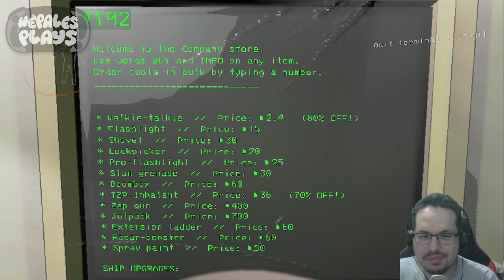Lethal Company - Sesion 12: Titan es horrible